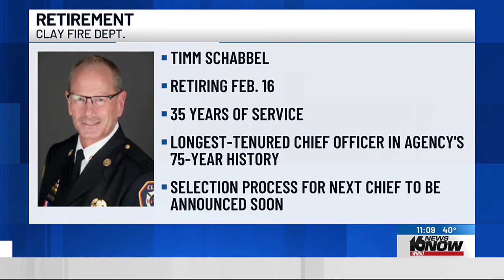Clay Fire chief set to retire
Chief Timm Schabbel is the longest tenured chief officer in the agency’s 75-year history.